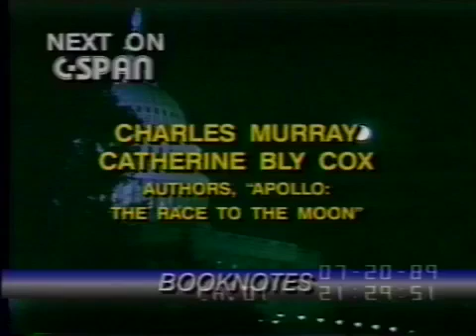Murray/Cox Apollo - Race To The Moon: Don Arabian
Charles Murray talks about a very special individual, Don Arabian.